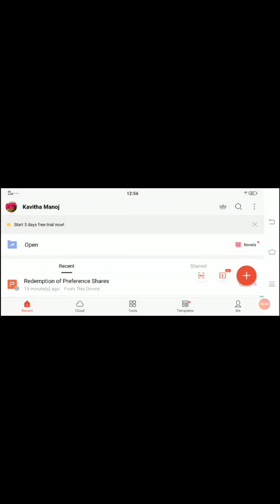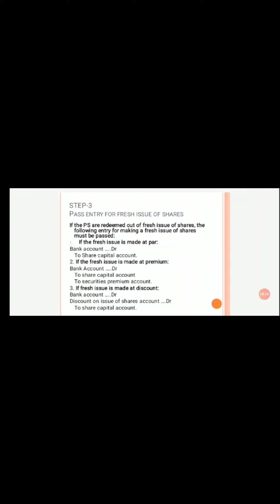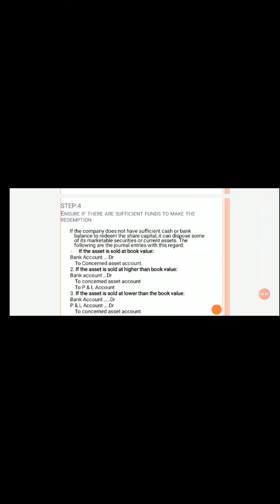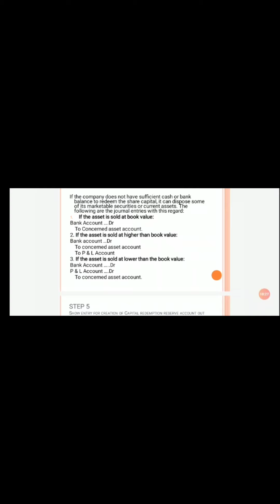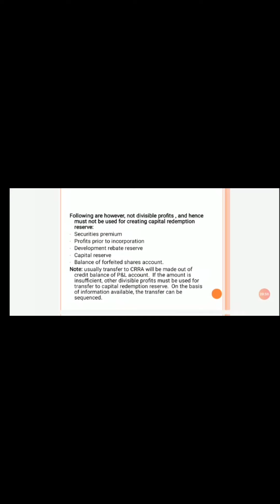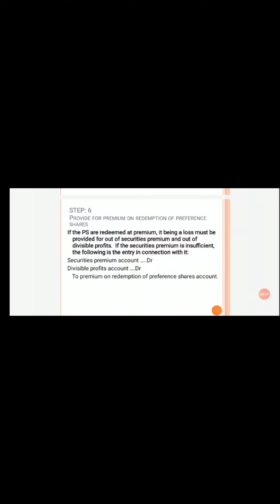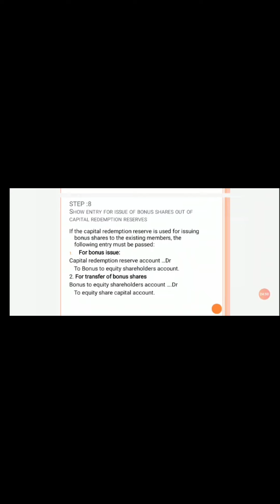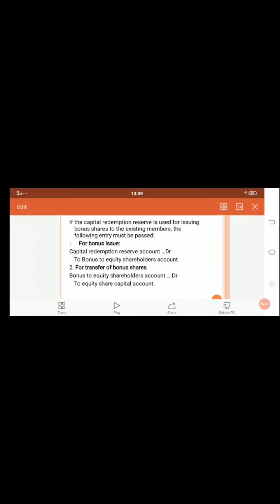Part - 2 Problems On Redemption Of Preference Share Capital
Problems On Problems On Redemption Of Preference Share Capital By Dr. Dakshayini B.S Asst. Prof. GFGC Rajajinagar Bangalore - 10